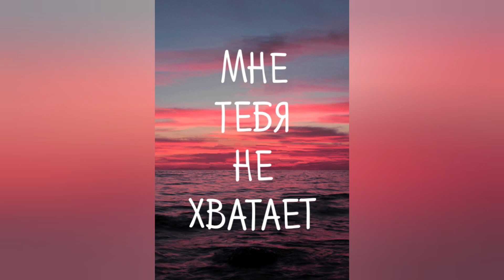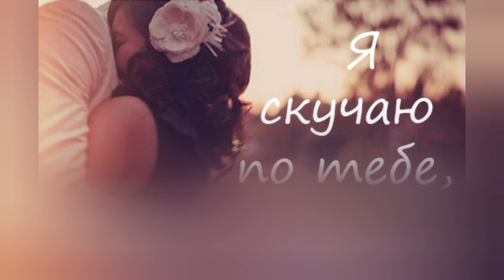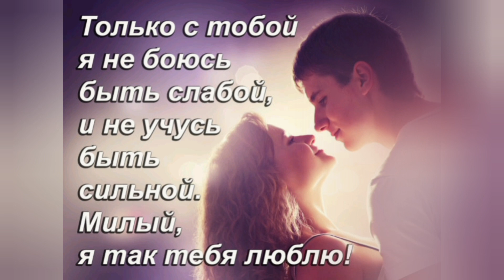Люблю и жду тебя, любимый!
Красивое и романтическое признание в любви. Песня "Осенние деньки" в исполнении  Татьяны Дасковской на музыку Евгения Доги, стихи Михаила Матусовского.